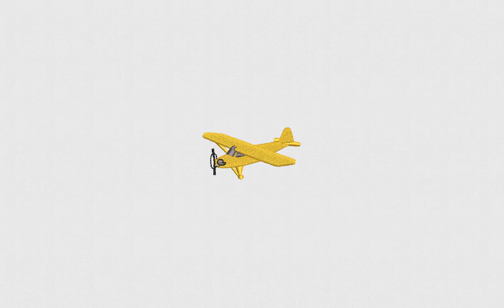Toy Airplane Machine Embroidery Design | Airplane Embroidery File | DigitEMB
SPECIFICATIONS
SKU: E-23150
Design Type: Machine Embroidery Design
SIZES
10O, ART, CND, DSB, DST, DSZ, EXP, HUS, JEF, PCS, PEC, PES, TAP, VIP, VP3, XXX
ADDITIONAL DETAILS
Color(s) Used: 3 | Color(s) Changes: 2